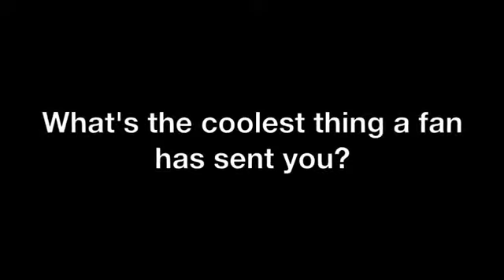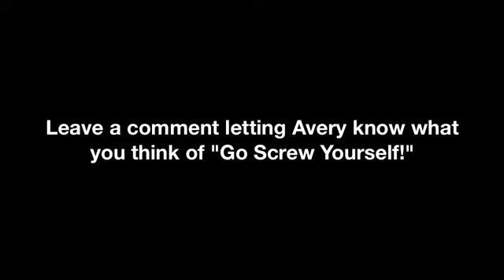6 questions with AVERY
Avery anwsering quesitons!